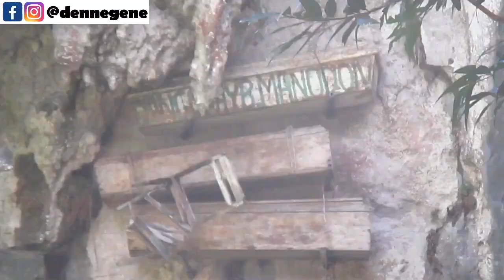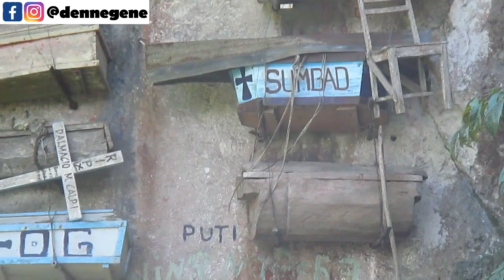Sagada Vlog 1 | Hanging Coffins and Bokong Falls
The title says it all, the video is about me visiting those places and getting a sunburn, but the experience was all that matters and it was amazing. I was speaking in English and Tagalog in this video but I did put some subtitles so that the non-english parts can be understood by those who don't speak tagalog
Sagada Mountain Province
MTF Transgender